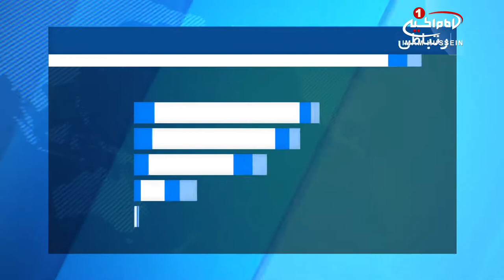راه‌اندازي «استوديوي تخصصي قرآن»، در آستان مقدس کاظمين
آستان_مقدس_کاظمین از راه‌اندازی استودیوی ویژه دارالقرآن‌ این آستان برای ضبط برنامه‌های مختلف و تلاوت‌های قراء خبر داد.

به گزارش خبرگزاری قرآنی «قاف» پس از استقرار مکان جدید دارالقرآن‌ آستان مقدس کاظمین، واحد مهندسی صدایِ وابسته به شعبه اطلاع‌رسانی این آستان، سیستم صوتی پیشرفته‌ای در این مرکز نصب کرد که شامل یک استودیوی تخصصی برای ضبط برنامه‌های قرآنی است.

این استودیو قرآنی از طریق کابل‌های نوری و با استفاده از فناوری‌های مدرن و دستگاه های پیشرفته به بلندگوهای تعبیه‌شده در گنبدهای حرم مطهر امامین_کاظمین (علیهما سلام) متصل شده است.

هدف از راه‌اندازی این استودیو، ضبط تلاوت‌های قراء آستان مقدس کاظمین با استفاده از شیوه‌های نوین و مدرن و همچنین ضبط برنامه‌های مختلفی همچون قرائت ادعیه و زیارت نامه و آرشیو آنها به منظور غنی‌سازی کتابخانه ها و وب‌سایت‌های صوتی و شبکه‌های اجتماعی به وسیله این تلاوت‌ها عنوان شده است.